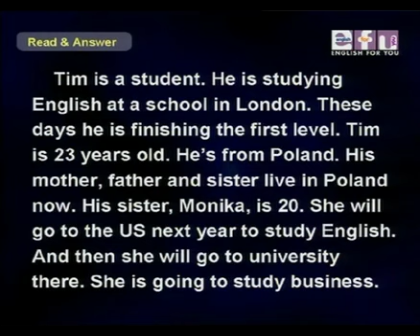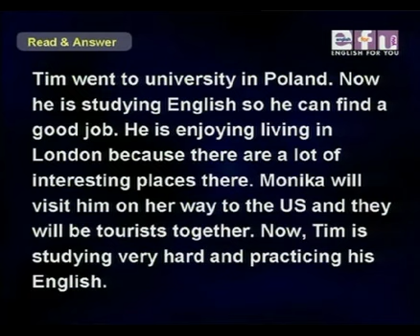Beginner Level - Review / Part 19 - "I am introducing myself" | English For You